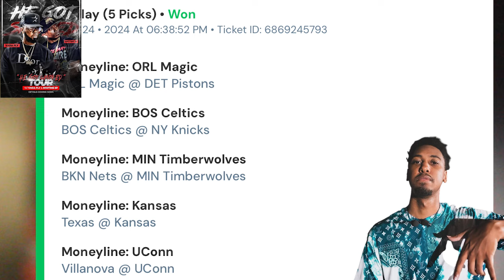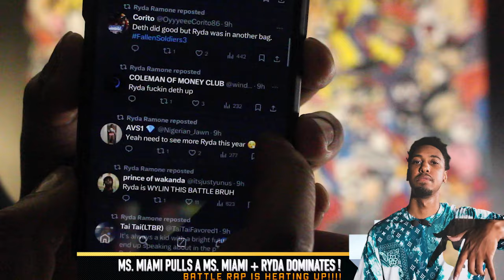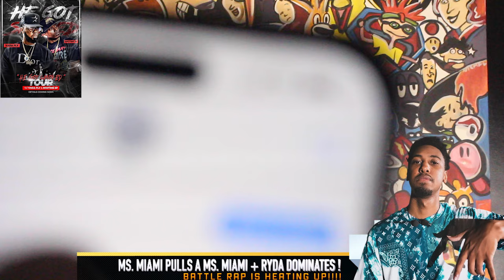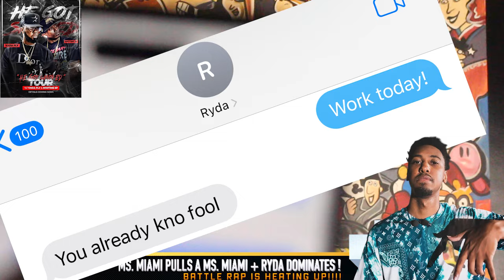MS. MIAMI PULLS A MS. MIAMI + RYDA SHOWS LEVELS VS KID DEPH + MURDA MOOK ARRESTED & MORE......❗️